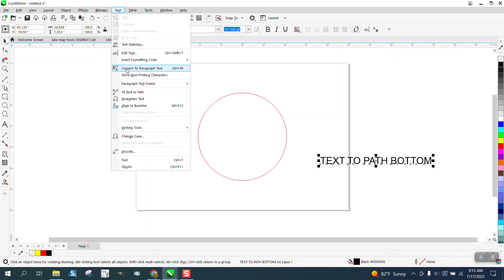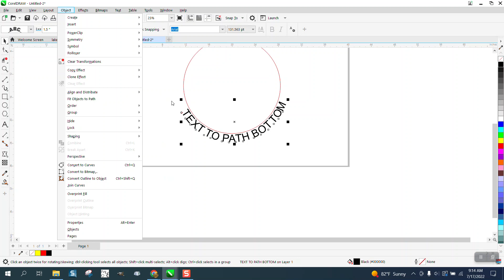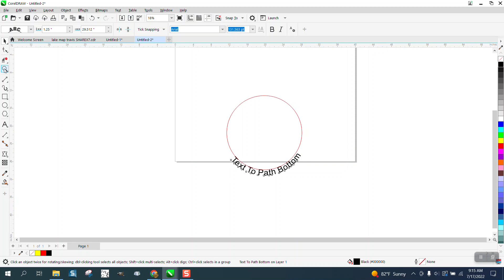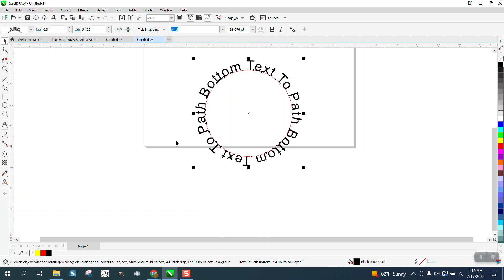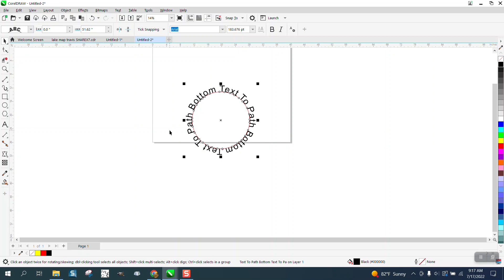Corel Draw Tips & Tricks Text to Path on the bottom more info Part 3